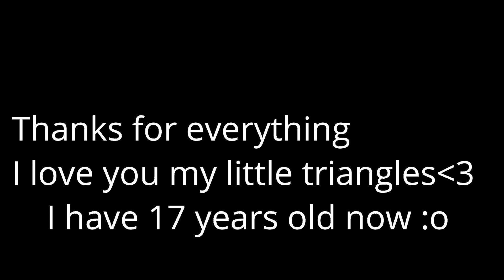MY BIRTHDAY (again)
...like each year